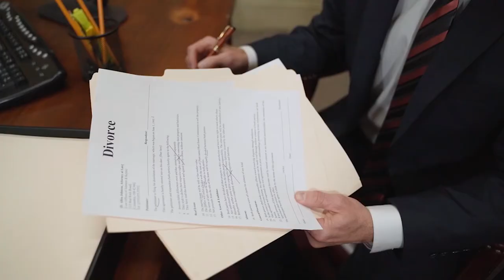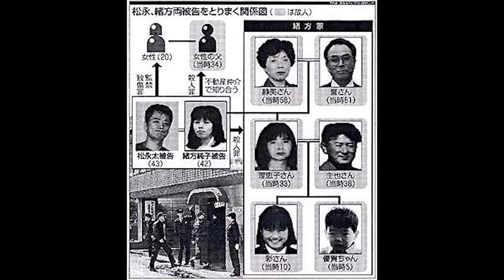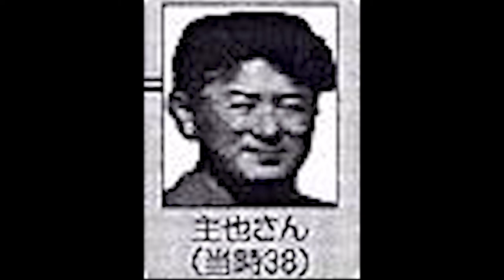Futoshi Matsunaga - O S3rial K1ller que nunca m4t0u ninguém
Ei, psiu clica aqui...

Em 2002, um casal de Japoneses, Futoshi Matsunaga e Junko Ogata, foram presos  e, posteriormente, condenados por, basicamente, m4t4rem 6 dos familiares de Junko Ogata. Futoshi é considerado um dos únicos assassinos em série que nunca matou ninguém.